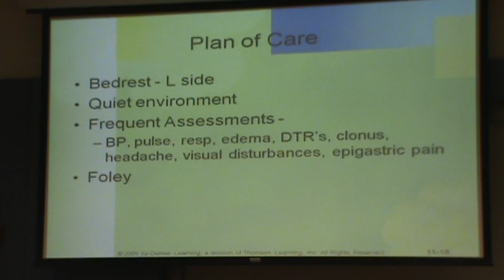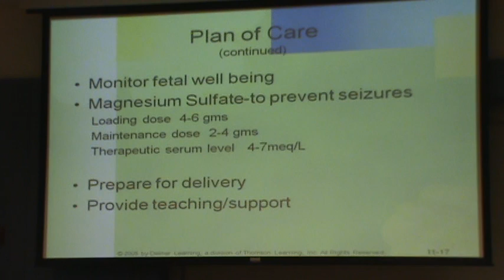Pregnancy Complications Pt. 3